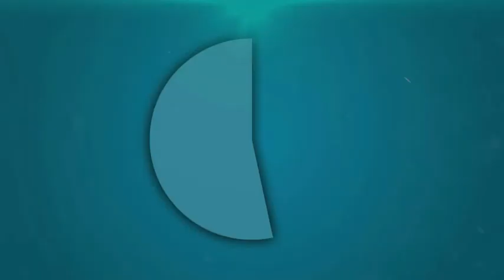एंटी रोमियो टीम पर राठ के नागरिकों की राय || UPTAAZANEWS